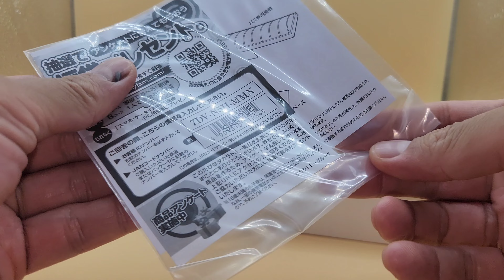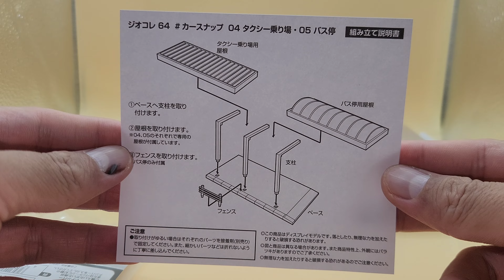Tomica Limited Vintage NEO Diocolle 64 carsnap 04a TAXI STAND